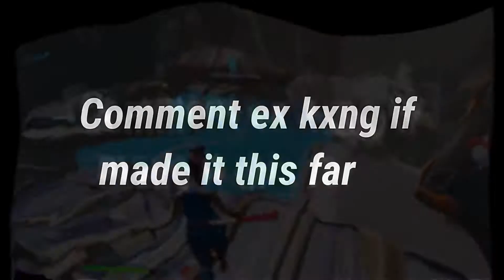So Long 🍀 (Fortnite Montage)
Killval - So Long (Fortnite Montage)
Fortnite Montage - "So Long" (Killval)
Song: Killval - So Long